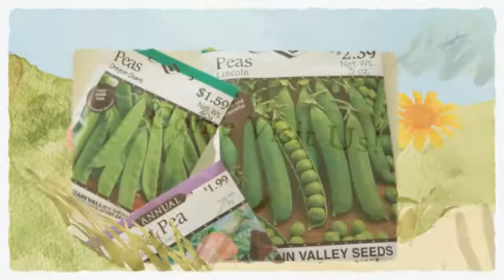Primroses and Snow Peas @ Tagawa Gardens in Centennial, CO 80016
Tagawa Gardens 7711 S. Parker Road, Centennial, CO 80016 . Your one stop shop for all of your Garden and Landscaping needs specifically Primroses and Snow Peas.

At Tagawa Gardens we offer Colorado and Rocky Mountain specific gardening needs and issues.  Excellent information on all growing related subjects from houseplants and vegetable gardens to rose bushes and violets.

Here is a list of just some of the products we offer:
Vegetable plant houseplant succulent lily tiger day fuchia rose tea red full bloom grown columbine yellow vinca, outdoor indoor fountain pond water landscape weed grass bark stone paver professional gift shop greenhouse green, classes class teach learn schedule saturday sunday broilmaster meadowcraft barbeque bbq gas charcol patio furniture, outside deck soil sun dial accessories trinket cat kitty grey jj china kitten help share world ornamental, wedding flowers, flowers for wedding or wedding bouquets,pets,pet supplies,pet food,harvest,harvest fair,indoor growing supplies colorado,indoor gardening supplies colorado,hydroponic supplies colorado

What separates us from your competitors:

SERVICES:
Webinars
Classes & Events
Special Offers
Community
Fundraising
Gift Cards

Tagawa's Garden Center
7711 S. Parker Road
Centennial, CO  80016